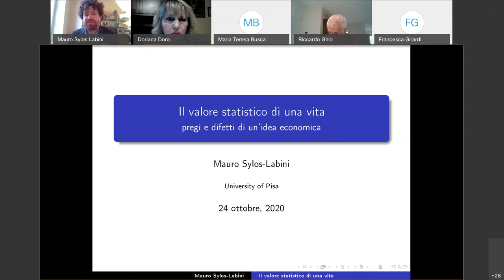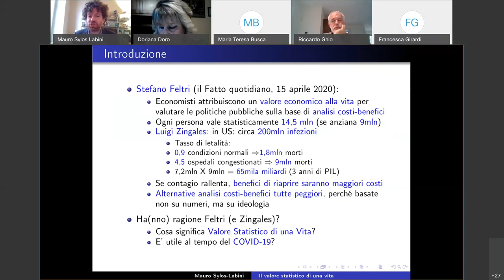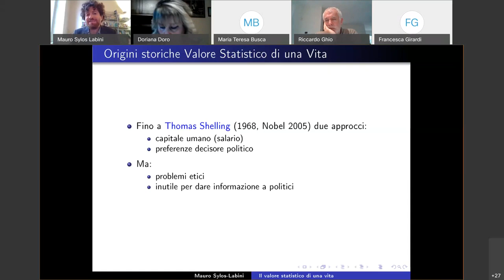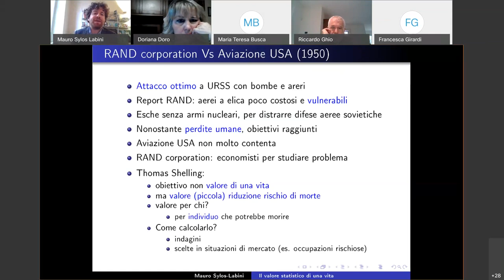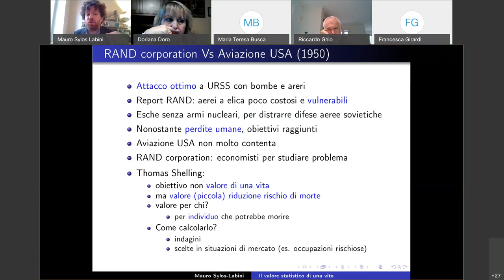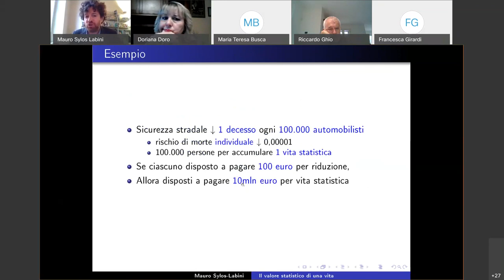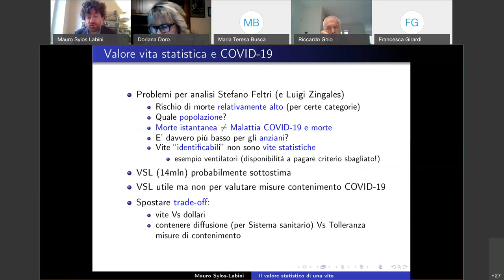XI CONVEGNO NAZIONALE CONSULTA DI BIOETICA - 24 ottobre 2020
L'ETICITÀ DELLA MORTE VOLONTARIA: RIFLESSIONI IN PROSPETTIVA POST-PANDEMIA COVID-19.
Alla memoria di Luca Benci (22/07/1961-28/02/2020) e di Carlo Flamigni (04/02/1933-05/07/2020): soci della Consulta che hanno dato contributi significativi all'elaborazione della bioetica laica.

Ore 11:00 Riccardo Ghio (Magistrato, Genova) - La Sentenza 242/19 e la prospettiva giuridica in Italia sulla morte volontaria
Ore 11:20 Mauro Sylos Labini (Università di Pisa) - Il valore statistico di una vita. Pregi e difetti di un’idea economica
Ore 11:40 Interventi programmati
          Alessandro Negroni (Università di Genova) - Sovranità sul proprio corpo e eutanasia
          Annalisa Righini e Stefano Palladino (Foro di Acqui Terme) - Considerazioni sulla Sentenza 242/19 della Corte Costituzionale
                 Alessio Vaccari (CBO Roma) - Corte costituzionale: ordinanza n 207/2018 e sentenza n. 242/2019
          Cristina Vianello (CBO Trieste) - Trattamenti di sostegno vitale:                                        tra Sentenza Corte Cost. 242/2019 e Caso Trentini (Massa)
Ore 12:40  Discussione
Ore 13:00 Giacomo Orlando - Conclusione dei lavori
Ore 13:15 Fine del convegno